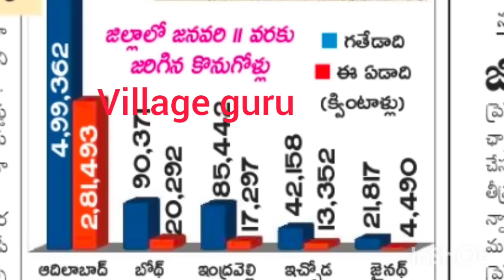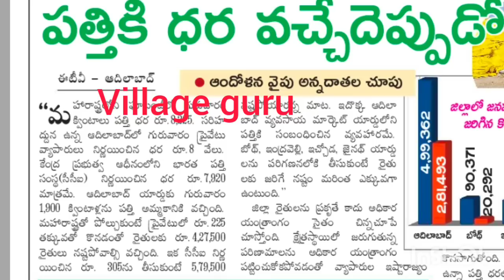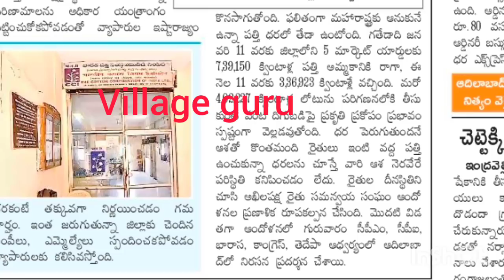క్వింట పత్తి ధర 13,000 | పత్తి ధరలు| patti dharalu| cotton prices 13000 reached or not | pattinews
మీకు రోజు వారి పత్తి ధరలు తెలుసుకోవాలనుకుంటే

మార్కెట్లో పత్తి ధరలు

ఆదొనీ.            మార్కెట్ పత్తి ధరలు

రాయచూరు  జిల్లా మార్కెట్ పత్తి ధరలు

కరీంనగర్.     జిల్లా మార్కెట్ పత్తి ధరలు

అదిలాబాద్ జిల్లా మార్కెట్ పత్తి ధరలు

వరంగల్.     జిల్లా మార్కెట్ పత్తి ధరలు

ఖమ్మం.       జిల్లా మార్కెట్ పత్తి ధరలు